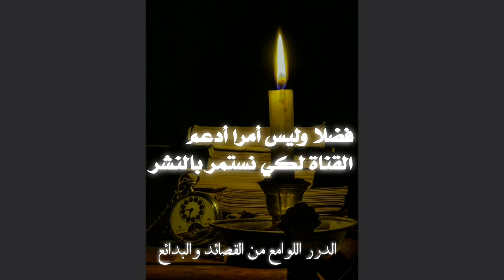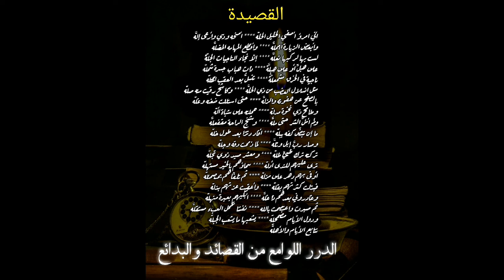لأول مرة على اليوتيوب قصيدة أبو العالية الشامي في البخيل(أني أمرؤ)الدرر اللوامع من القصائد والبدائع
قصيدة الشاعر ابو العالية الشامي في البخيل شعر # ابو العالية الشامي
أني امرؤ أصفي الخليل الخلّه أمنحه ودّي وأرعى إلَّه
وأبغض الزيارة المملَّه وأقطع المهامه المضلَّه
لست بها لركبها تعلَّه إلّا نجاء الناجيات الجلّهْ
على هبلِّ أو على هِبِلَّهْ ذات هباب جسرة شملّه
ناجية في الخرق مشمعلّهْ تنسلُّ بعد العقب المكلّه
مثل انسلال العضب من ذي الخلَّه وكاشح رقيت منه صلّه
بالصفح عن هفوته والزلَّه حتى استللت ضغنه وغلّه
وطامح ذي نخوة مدلّه حملته على شباة ألّه
ولم أملَّ الشر حتى ملَّه وشنج الراحة مقفعلَّه
ما إن تبضّ كفه ببلّه أفاد دثرًا بعد طول خلّه
وصار ربَّ إبل وثلَّه لما ذممت دقه وجلّه
تركته ترك ظبيٍّ ظلّه ومعشر صيد ذوي تجلّه
ترى عليهم للندى أدلّه سماؤهم بالخير مستهلّه
أوفى بهم دهر على مزلّه ثم تلفّاهم بمصمئلّه
فبدّلت كثرتهم بقلّه وأعقبت عزتهم بذلّه
وغادروني بعدهم ذا غلَّه أبكيهم بعبرة منهلّه
ثم صبرت واعتصمت بالله نفسًا بحمل العبء مستقلَّه
ودول الأيام مضمحلّه يشعبها ما يشعب الجبلّه
تتابع الأيام والأهلًّه
الدرر اللوامع من القصائد والبدائع